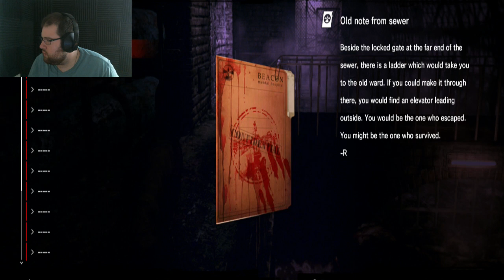SO MUCH BLOOD! - The Evil Within ep. 1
intro made by thatthompsonguy check him out!